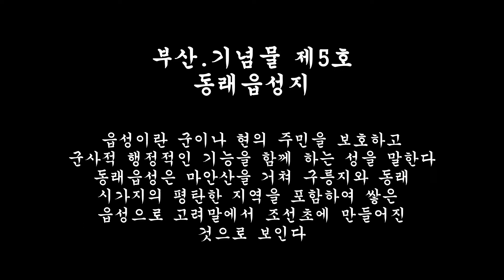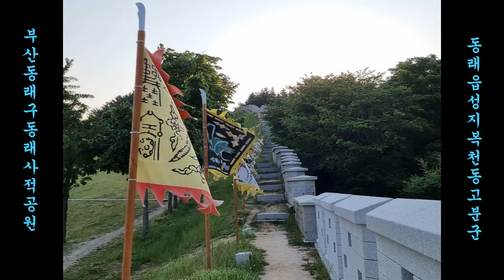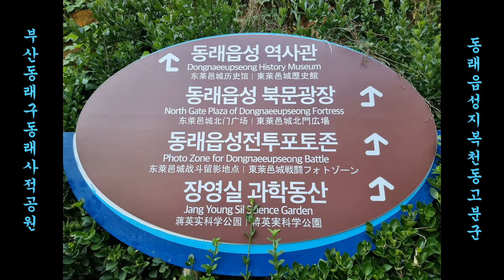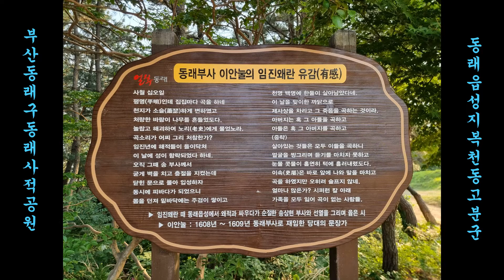여행/부산시 동래구/동래사적공원/동래읍성지 복천동 고분군/ 2022.05.30.